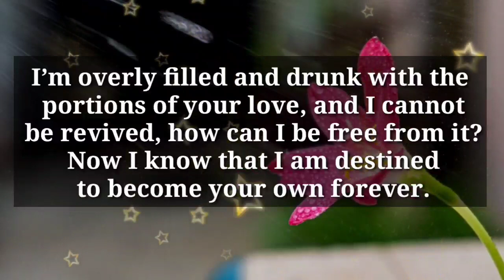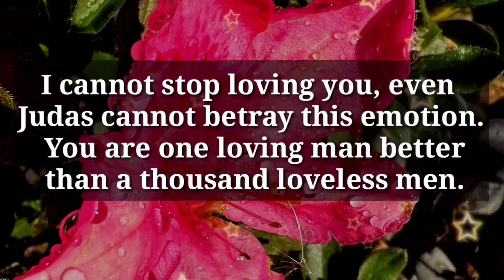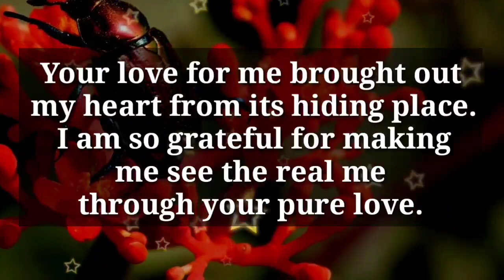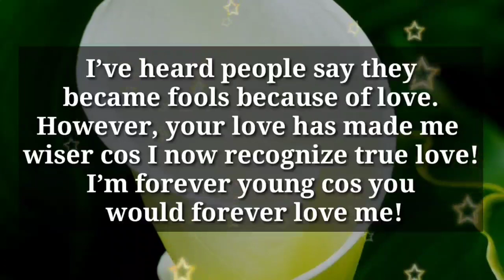I love you, Cutie pie🥧 🌈✨❤📩😘🫂💞💫💕🥰🤯❗😍